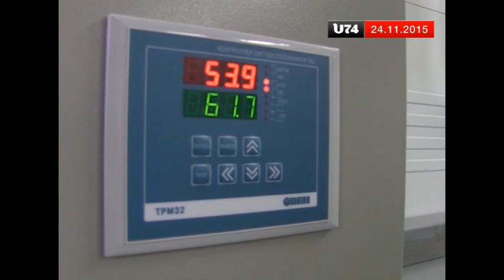Открытие котельной в Хребте посетил заместитель губернатора